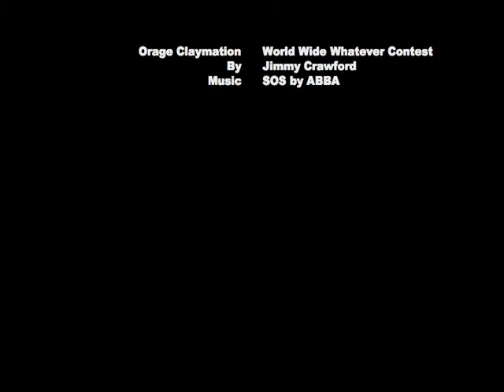Orage Claymation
Jimmy Crawford's winning video in the Orage World Wide Whatever Contest